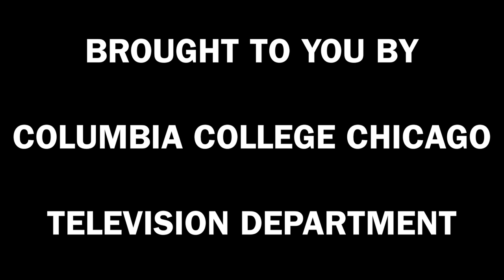90th ACADEMY AWARDS - BEST ANIMATED FEATURE NOMINEES! | Price of Admission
Follow our new movie reviews and interviews!

IMDb:

Permission for clip use given by epk.tv and Allied Media publicist .